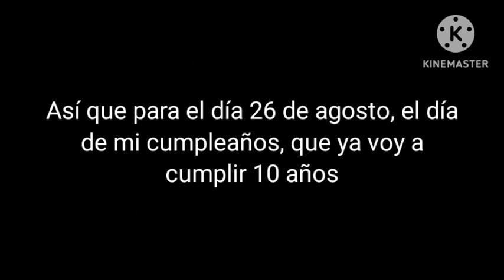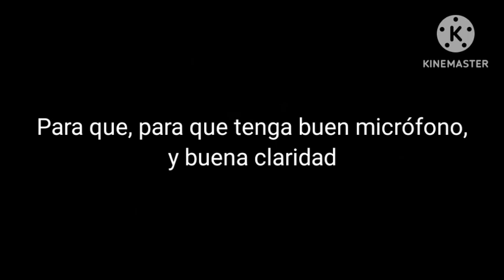Os quiero contar que por qué he gritado en todos los vídeos de esta tablet antigua | elichita26